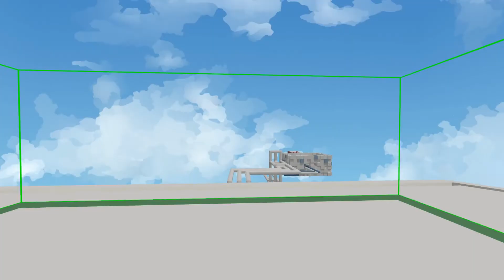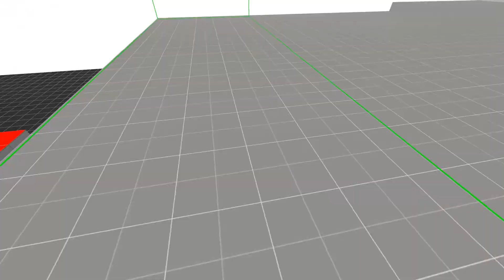CS:S BHOP - 7 runs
All runs by me and they are official demo records (not wr btw).

I is bad at strafing.